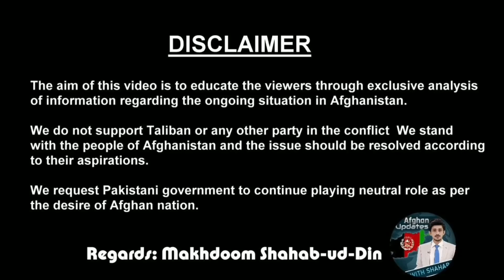Afghanistan Kabul US Evacuations Videos Goes Viral |Watch |Exclusive by Makhdoom Shahab Ud Din